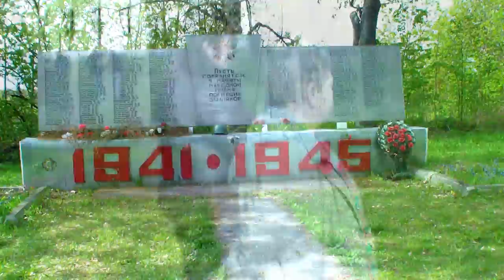Усвяты Праздник Победы